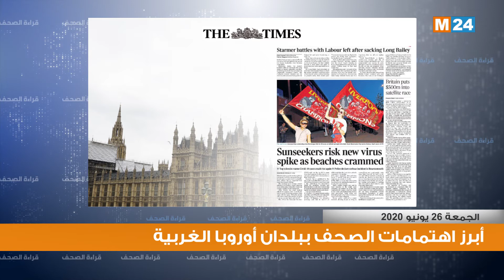قراءة في صحف أوروبا الغربية ليوم 26-06-2020